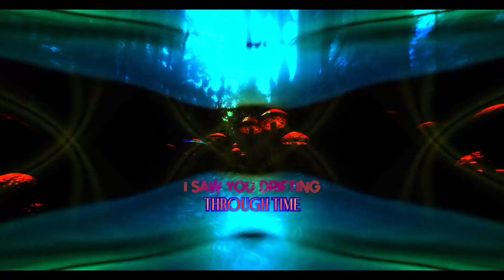Psychedelic Rain - Max Lyrical Remix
"Psychedelic Rain (Max Lyrical Remix)" - Originally performed by The Melvin Hancox Band (2020 Matt's Cat's Big Trip Album)
A fresh take on this underground classic, bringing a fresh take to the track while honoring the lobsters and the bees.
Produced & Remixed by Max Lyrical
Video Creation: Max Lyrical